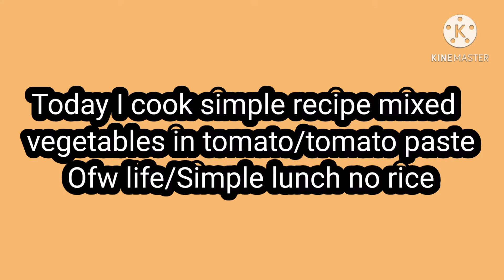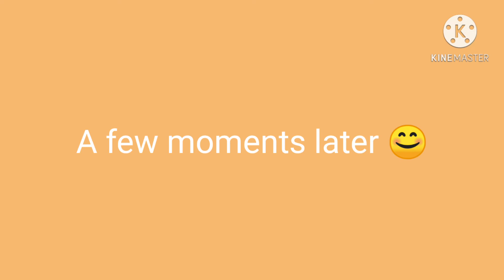Saute mix vegetables in tomato/paste simple lunch no rice/happy lou vlogs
Saute mix vegetables in tomato/paste